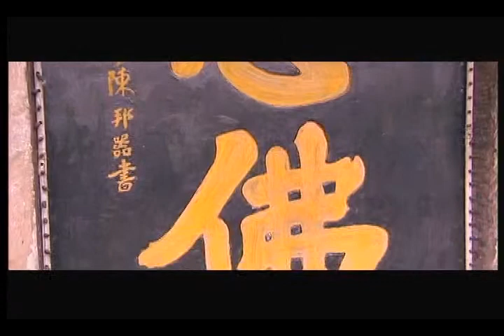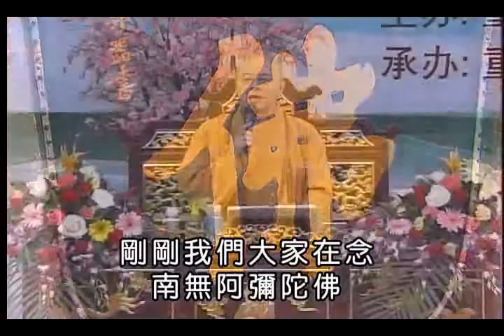海濤法師《和平與慈悲》01